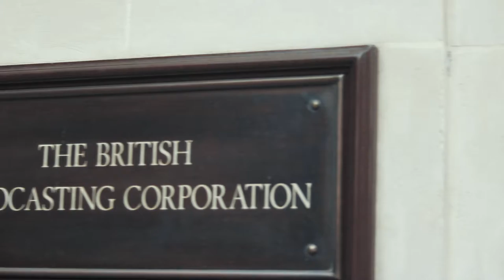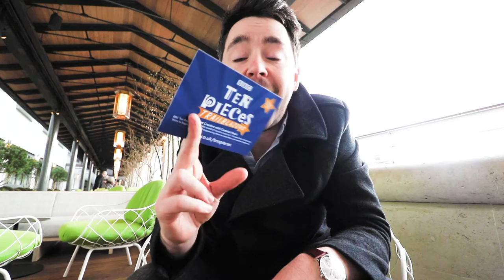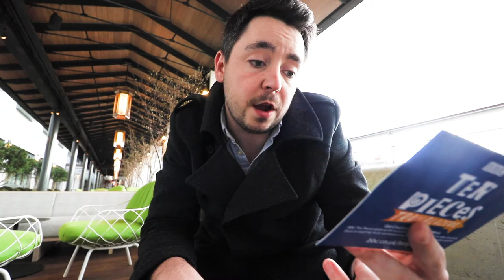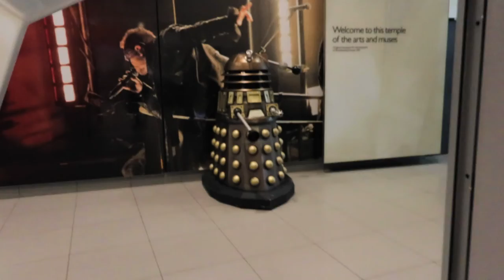BBC Ten Pieces 2019 launch!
Behind the scenes of the BBC Ten Pieces 2019 launch at the BBC in London. I even managed to have a quick chat with Naomi Wilkinson and Nick Thorne from NYO

BBC Ten Pieces - Trailblazers:

1. Hans Zimmer – Earth BBC Ten Pieces Commission

2. George Gershwin – Rhapsody in Blue (excerpt)

3. Ravi Shankar – Symphony – finale (excerpt)

4. Delia Derbyshire – Doctor Who Theme (original theme composed by Ron Grainer)

5. Antonio Vivaldi – ‘Winter’ from ‘The Four Seasons’, Allegro non molto (1st mvt)

6. Grażyna Bacewicz – Overture

7. Steve Reich – Music for 18 Musicians (excerpt)

8. Heitor Villa-Lobos – Bachianas brasileiras No. 2, The Little Train of the Caipira (finale)

9. Florence Price – Symphony No. 1 in E minor (3rd mvt)

10. Johannes Brahms – Hungarian Dance No. 5 in G minor